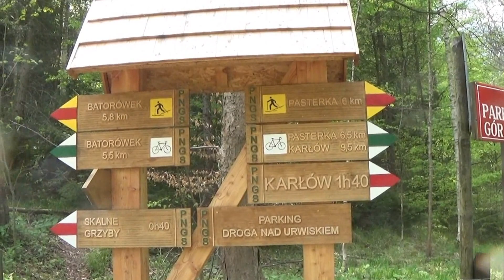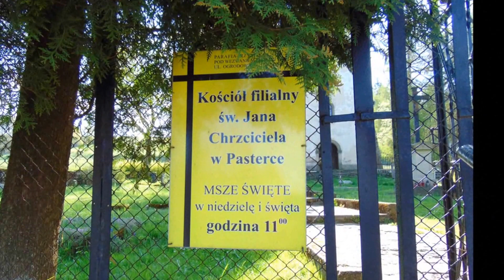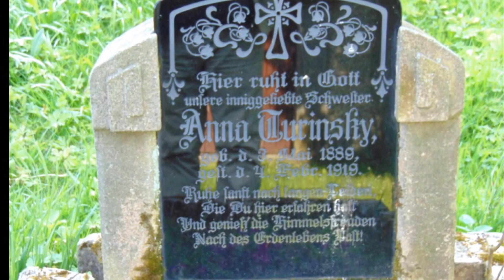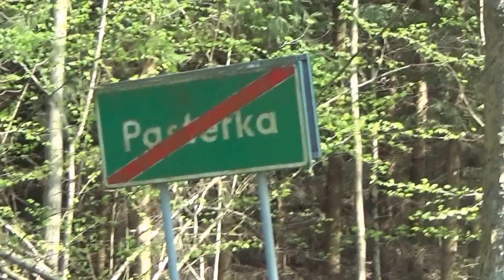Zabytkowy kościół św Jana Chrzciciela i 200 letni cmentarz w Pasterce 11 maja 2016 r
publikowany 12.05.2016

W latach 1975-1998 miejscowość położona była w województwie wałbrzyskim. Z trzech stron otoczona jest granicą z Czechami.
Położenie :

Miejsce przecięcia się kilku szlaków i baza wypadowa w najbardziej atrakcyjne partie Gór Stołowych. Do czasu wejścia Polski i Czech do strefy Schengen znajdowało się tutaj przejście graniczne Pasterka-Machovský kříž dla ruchu turystycznego.

Z uwagi na położenie miejscowości w granicach Parku Narodowego Gór Stołowych, możliwości jej rozwoju obwarowane są wieloma regulacjami, np. zakazem wznoszenia nowych obiektów mieszkalnych.

W Pasterce działa schronisko Pasterka, chata Łódzkiego Klubu Wysokogórskiego, dom wypoczynkowy Szczelinka, ośrodek kolonijny Caritasu, ośrodek szkoleniowo-wypoczynkowy Dolnośląskiej Dyrekcji Dróg i Kolei, pensjonat Biały Domek, agroturystyka "Dom przy Kasztanach", leśniczówka, w której znajduje się lokalna stacja Parku Narodowego, oraz kilka prywatnych domów letniskowych i gospodarstw wiejskich.
Kościół pw. św. Jana Chrzciciela

W centralnym punkcie wsi znajduje się kościół św. Jana Chrzciciela z roku 1787[3] o barokowym wyposażeniu wnętrza, którego rozmiary znacznie przekraczają obecne potrzeby mieszkańców. Obok kościoła znajduje się zabytkowy cmentarz z grobami liczącymi ponad 200 lat.
Nazwa

Według niemieckiego językoznawcy Heinricha Adamy nazwa miejscowości pochodzi od polskiej nazwy pasza czyli pożywienia przeznaczonego dla zwierząt hodowlanych[4]. W swoim dziele o nazwach miejscowości na Śląsku wydanym w 1888 roku we Wrocławiu wymienia jako pierwotną, wcześniejszą od niemieckiej nazwę "Pasza" podając jej znaczenie "Weideplatz" czyli tłumacząc na język polski "Miejsce paszy, pastwiska"[4]. Nazwa została później zgermanizowana na Passendorf[4] i utraciła swoje pierwotne znaczenie.
Historia :

Początki Pasterki sięgają XIV lub XV wieku i związane są z kolonizacją czeską. W roku 1477 rejon Pasterki został włączony do hrabstwa kłodzkiego. W roku 1885 miejscowość liczyła 653 mieszkańców. Była jedną z największych wsi w Górach Stołowych, liczącą ponad 200 budynków, w tym dwa młyny wodne, gorzelnię, 30 warsztatów tkających bawełnę oraz urząd celny. Zabudowa miejscowości rozciągała się wówczas na wysokości 670-775 m n.p.m. Przed II wojną światową Pasterka była dość dużą miejscowością wypoczynkową, liczącą około 1000 stałych mieszkańców i przyjmującą drugie tyle letników. Ten opis jest skopiowany z Wikipedii.